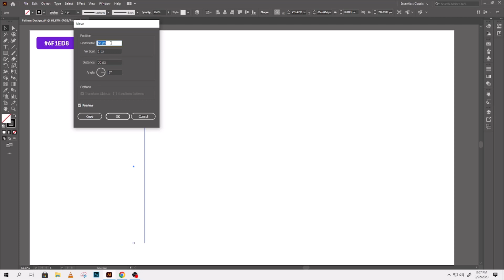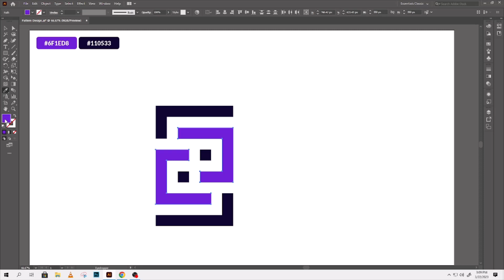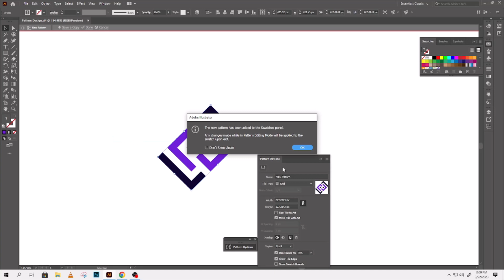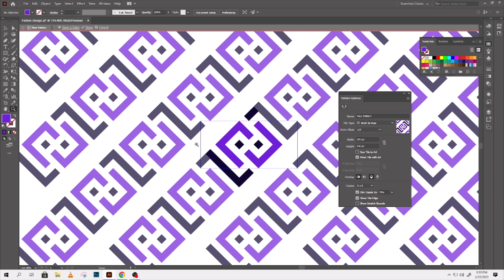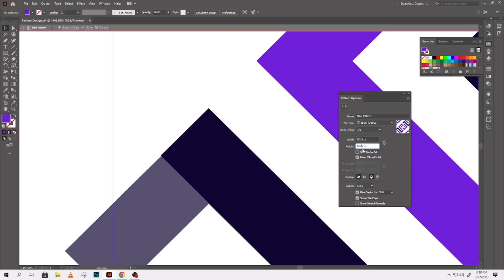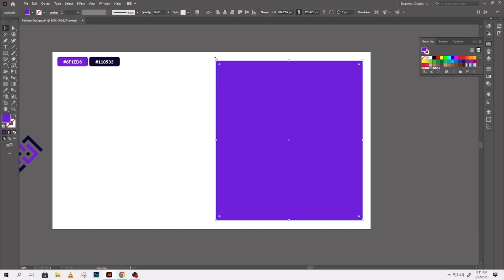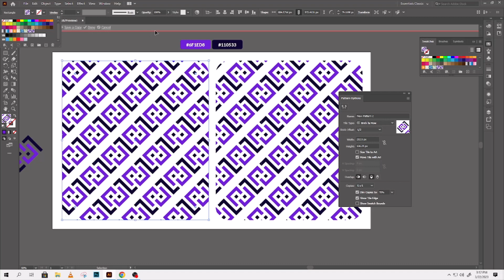Unlock the Secret Behind Professional Pattern Design in Adobe Illustrator!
👋  Welcome to the tutorial:
In this tutorial you learn on how to create this simple vector geometric pattern design in Adobe illustrator. You can use this technique to create professional designs!

⌨  Some shortcuts used in the video:
- Alt + Drag (to duplicate any item)
- Enter (to open the move panel)
- Z (Zoom Tool, click while holding Alt to zoom out)
- hold Space to move across artboard

🔗  Chapters
0:00 Intro
0:06 Creating the shape
1:40 Creating the pattern
3:23 Color changing
4:00 Outro